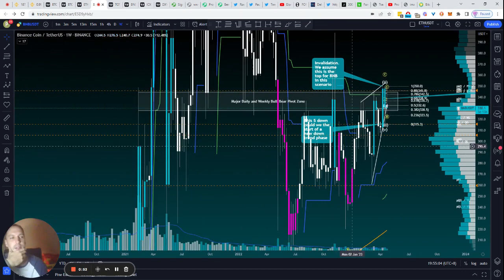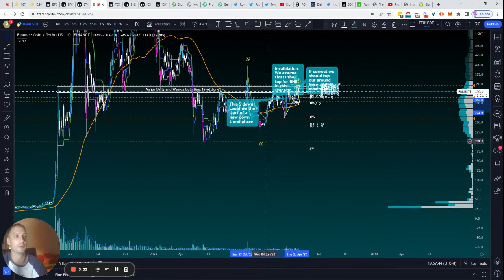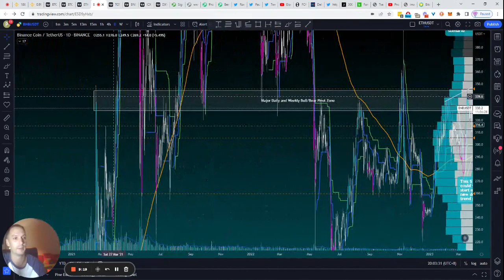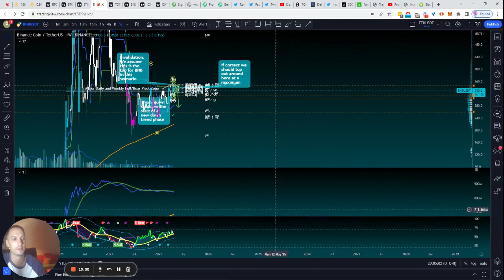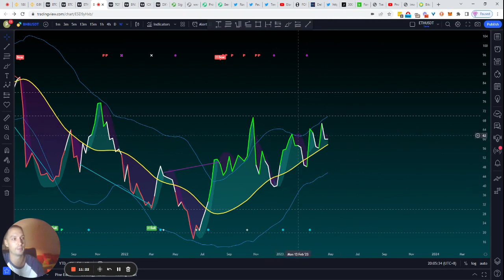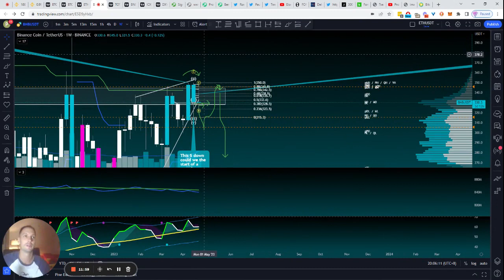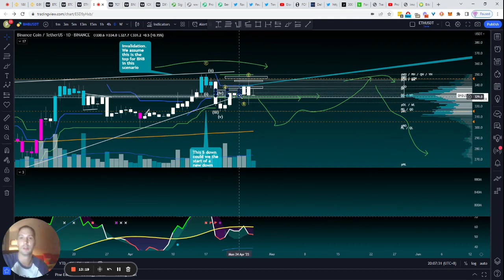Is BNB the Best Value Short Play if We Are Heading for a Pre-Bullrun Flush?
How can you prepare for the worst in style?
Matthew takes another look at the bearish market structure on the bnb weekly chart.

Enjoy the quick technicalanalysis!